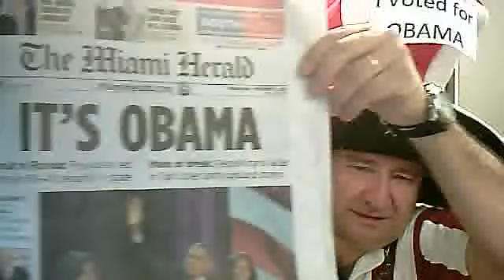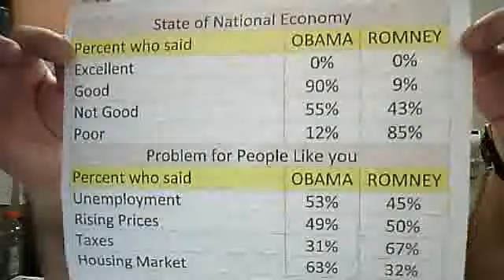President OBAMA BEAT ROMNEY!!!!!!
President BARACK OBAMA won